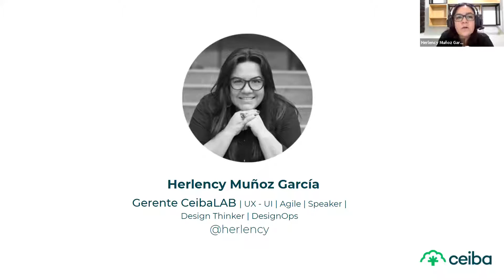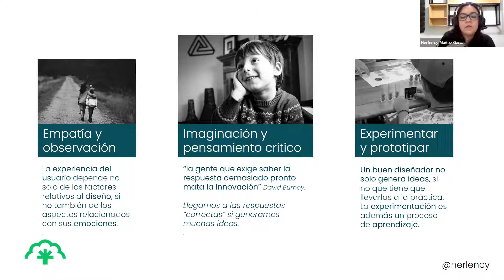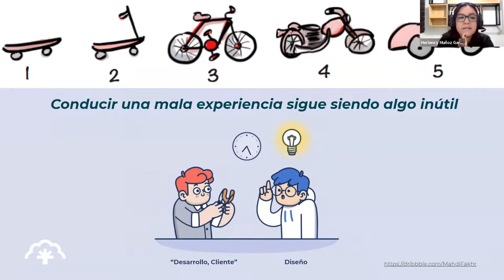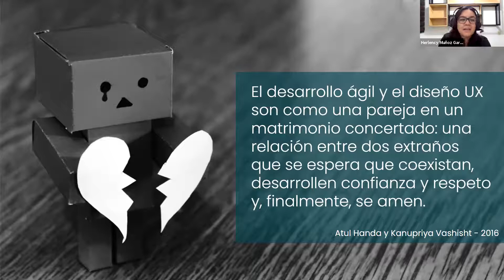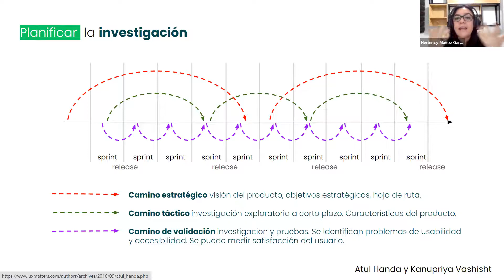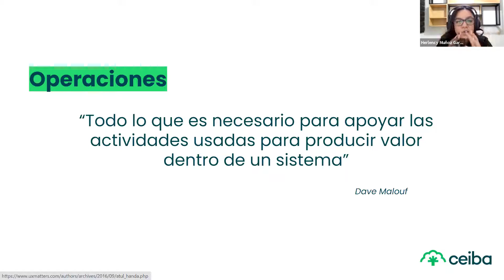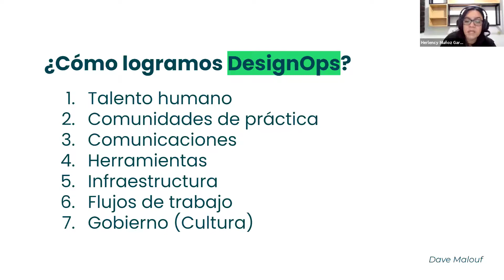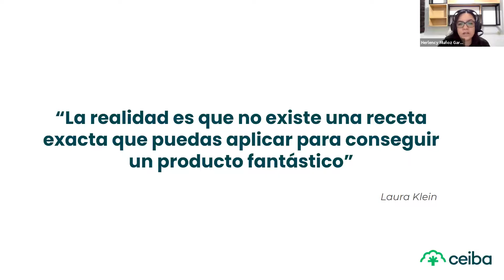2021 - Pensamiento de diseño, más que una metodología